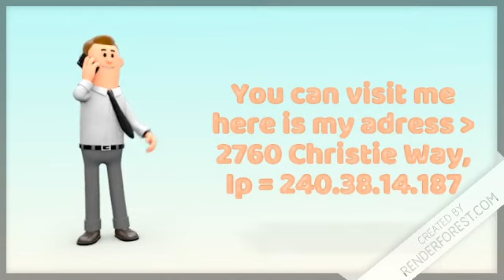Top 5 reasons to visit england!! 😱😱😱😱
Yes, I know in the thumbnail its the UK flag , me not dumb. Also the ip and address are fake , and nobody actually lives there.
We would love to know about you . Meet other content creators and get leaked footage of my next videos .

I post some weird stuff there.